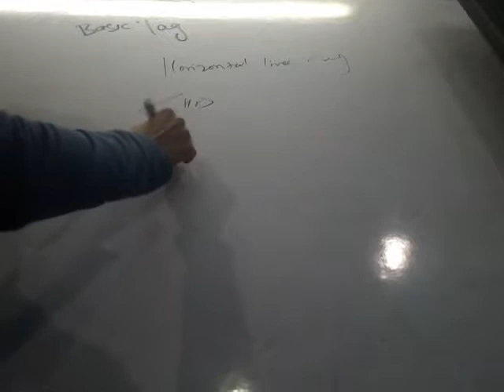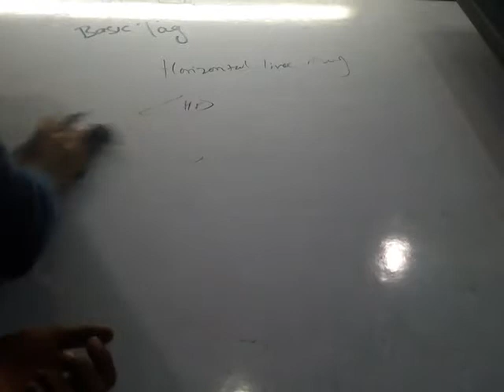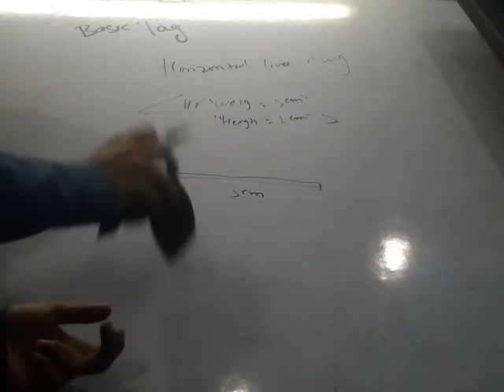Line changing tag Html HORIZONTAL LINE, LINE BREAKING TAG